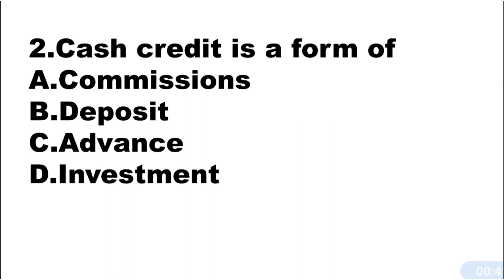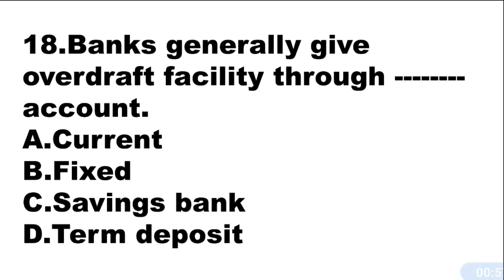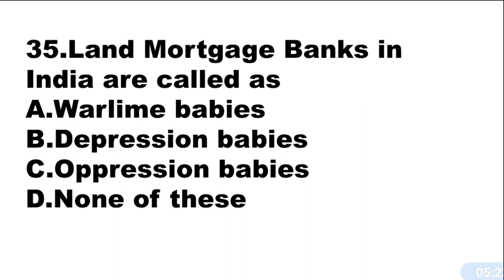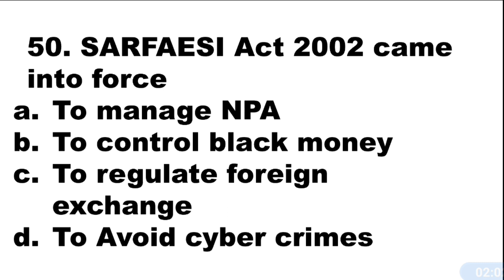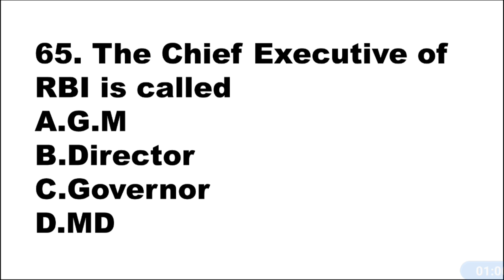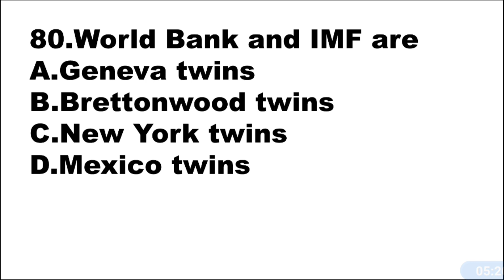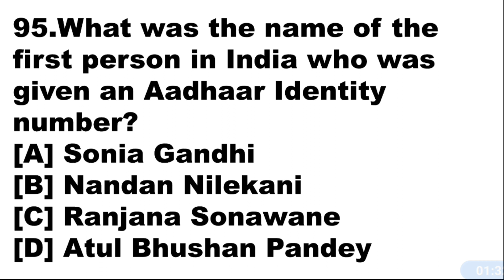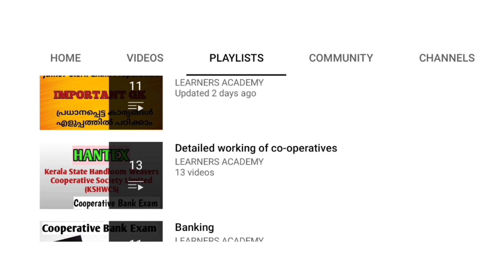CSEB- BANKING 100 Previous Year Questions & Answers||Junior Clerk Exam Preparation.Ep:438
Banking 100 Question and Answers.

Query solved

cooperative bank exam questions and answers
cooperative bank exam preparation
Cooperative Bank Exam preparation Malayalam
junior clerk cooperative bank exam previous year question paper